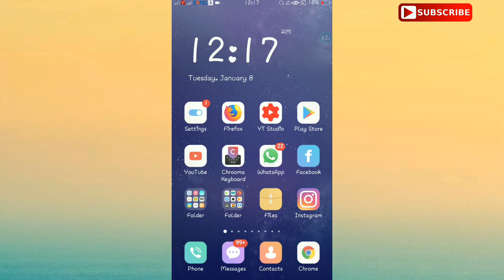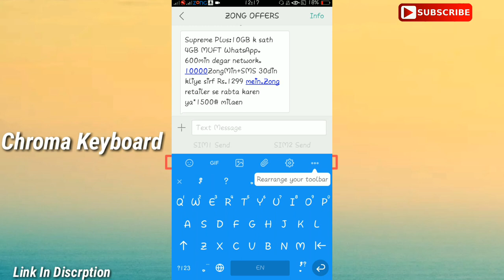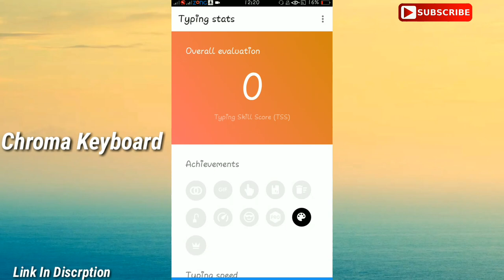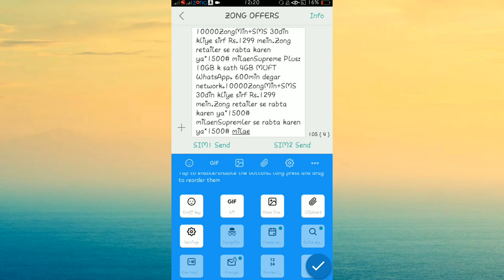OPPO New IOS Keyboard Setup|| OPPO Secret Keyboard U Don't Knows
Hello Guys Welcome To Andriod & Gaming Plus . Today am going to show you OPPO Keyboard hidden features.

For Latest Android & Gaming Plus